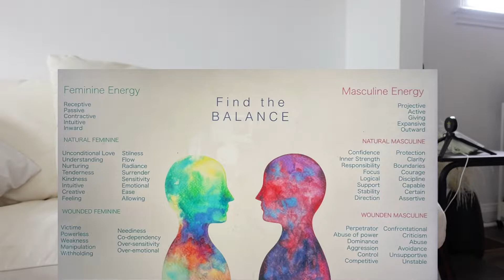how to BE IN YOUR FEMININE ENERGY ✨what is feminine energy?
How to be in your feminine energy? What is feminine energy? Feminine energy is so beautiful and impactful in our lives, without it - everything seems hard. Incorporating these changes has helped me create a much softer, more effortless life. You deserve everything you desire and you deserve to know that. In this video I discuss some changes I made and wanted to share how to be in your feminine energy.

FAQ:
From: Toronto, Canada
Profession: Digital Marketing Specialist, Lash Technician, Content Creator
Ethnicity: Guyanese and White American
Age: 23